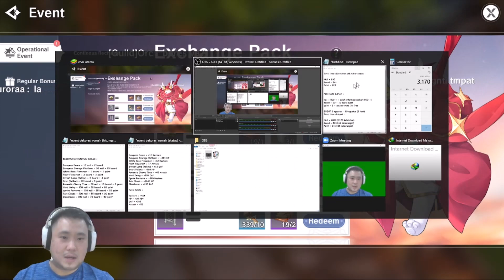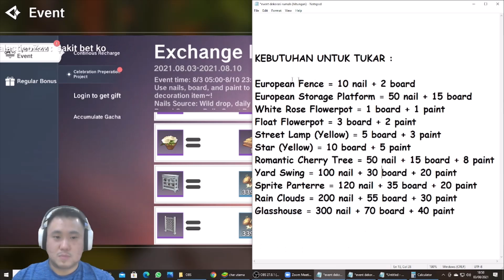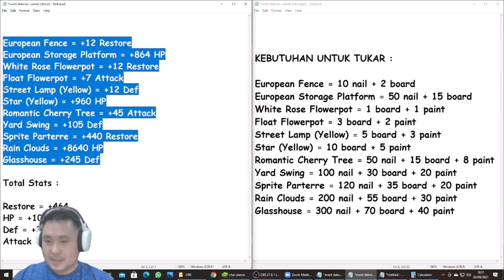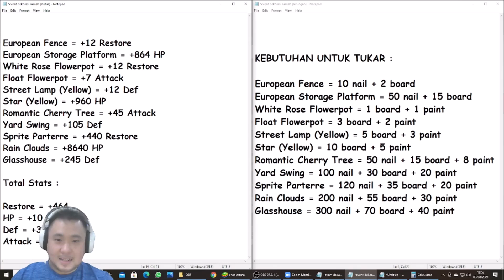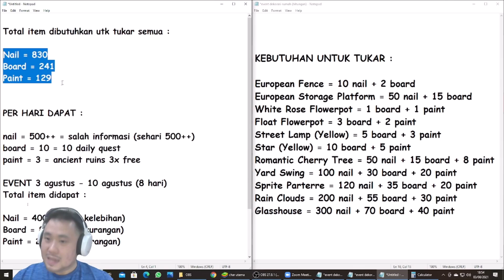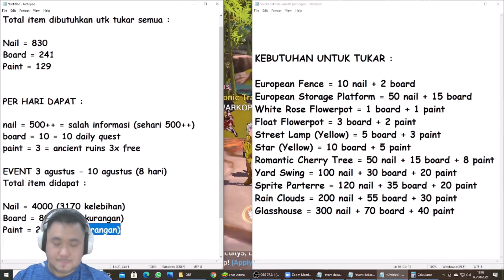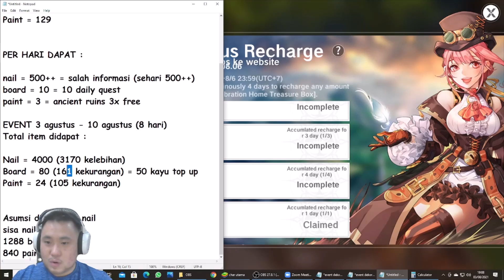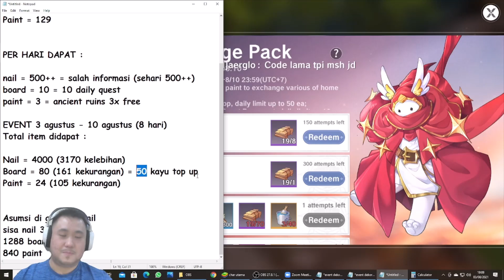EVENT BAGUS BANGET buat FREE PLAYER, TAPI...????????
SHYU S1 || Legend Of Neverland
Follow IG : Ronald Cassidy

Mau top up rekomen bisa di :
SUIKA SHOP
Tidak perlu login, cukup VIA ID dan legal 100% dijamin. Proses hanya 5-10 menit masuk.
Hub. WA 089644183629 (Willyam Chin)
Via BCA Only